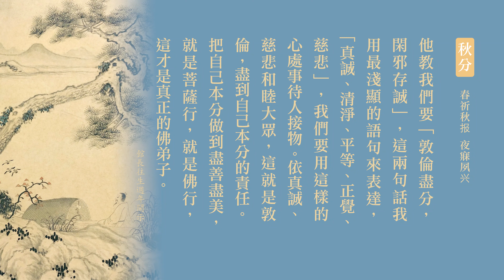今日秋分｜春祈秋报 夜寐夙兴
經句：
春祈秋報，農夫之常規；夜寐夙興，吾人之勤事。
——《幼學瓊林·卷一》

開示：
我們應該做的事情，我們對於自己的家庭、對於自己的家人，我們有我們的本分；我們今天是公務員，有我們公務員的本分。我們今天是醫生、是律師、是老師，都有每個行業應盡的本分。其實最重要的都是服務人群，奉獻我們的一分心力，以至於我們整個社會，我們是社會的一分子，我們是一個公民，我們也有本分。今天我們上公車了，看老人家上車，我們趕快起身讓坐，我們盡了一個公民的本分。但是假如這個時候我們視而不見，那我們今天也沒盡到公民的本分。
弟子規學習系列演講一（第47集） 2007/10/13

《華嚴經》上善財童子五十三參，這五十三位善知識所示現的、所表演的就是真精進、真供養，看他們怎麼做的。佛教導我們，真修行、真用功就在自己本分上，這個好，好極了。就在自己本分的工作上，不需要改變。各行各業男女老少，你做學生像一個學生，聽從老師的教誨，認真努力修學，這學生的菩薩。
普賢行願品別行疏鈔（第163集） 1993/1

換句話說，菩薩行就是在任何一個工作崗位上，能夠做到盡善盡美，為一切同行大眾的榜樣，那就是菩薩。所以沒有離開你自己的本分，沒有離開你的行業，五十三位善知識裡頭，男女老少各行各業，你看都是菩薩道，都成佛。所以你是家庭主婦，就是你家庭工作裡面修菩薩行，在你家庭瑣碎事情裡面成無上菩提。這佛法殊勝之處，學了馬上就會用，學了立刻就得受用，就得好處。

我們在社會上無論是出家在家、各行各業，如果人人都能夠守本分，都能夠盡職守，這個社會諸位想想，必定是繁榮，必定能達到安和樂利，所以他是代表這個意義。出家人有出家人的本分事情，在家有在家人的本分事情，自古以來世出世間的教學，第一個就是教我們要知道守本分，這個概念比什麼都重要。你要懂得守本分；換句話說，你治學、辦事，心就有主宰，不會為外面境界所動搖。自己曉得自己是什麼身分，我是應該幹什麼事情，我應當在自己崗位上盡忠職守，把自己本分事情辦好。
楞嚴經（第42集） 1980

公司裡頭修六度萬行，我在我工作崗位上要做個模範，做個典型。給誰做模範？盡虛空遍法界一切眾生做榜樣，這就是大菩提心。點點滴滴任何一樁事情都是圓滿六波羅蜜，這叫學佛，這叫修行。修行人不是什麼都丟掉，找個山洞裡面去入定，不是那樣的，那哪裡是大乘佛法？你看看《華嚴經》善財童子五十三參，五十三位大菩薩，都是法身大士，都是諸佛如來。
金剛經講義節要（第17集） 1995/2

他們所示現的，男女老少、各行各業，都在他本分事情裡頭成就了。五十三個人裡面，出家只有六個，其餘都是在家的，都是大菩薩，都是諸佛如來，沒有離開他的本位，沒有離開他的行業。要明白這個道理，這是真正的佛法，真實的大乘。

就在你自己日常生活當中，在你工作當中，離一切相，修一切善。那個一切善怎麼修？把你自己本分工作做好，那就是修一切善。盡心盡力把它做到盡善盡美，心裡頭若無其事，就是佛在此地教給我們的，這就是真正發菩提心，『發阿耨多羅三藐三菩提心』，就是真正利益一切眾生的真菩薩。
金剛般若大意（第7集） 1995/5/16

行住坐臥，夙興夜寐，一句彌陀無間斷也。我們看到這麼多、這麼自在往生的例子。在從前我們聽說王龍舒是站著往生的，諸位看到《龍舒淨土文》，前面都有一個畫的像，那是他往生的像，他是站著往生的。潭州黃打鐵往生也是站著去的，預知時至，而且念佛的時間不長，念了三年。三年能念到預知時至，無疾而終，而且站著去的，這個不容易！再告訴諸位，放下就不難；放不下，難！太難太難了。問題就是你肯不肯放下，肯不肯一心，只要你一心專念阿彌陀佛，那你就成就了，三年的時間足夠了。
阿彌陀經疏鈔演義（第39集） 1984/12

這個法門真是稀有無比！真正懂得的人他就會念，不懂得的人他不會念，念這一句名號被雜念雜進去了，全破壞了，一面念佛一面打妄想。不是念佛沒有效果，是你不會念，是你夾雜著，你心不清淨。大勢至菩薩教導我們「淨念相繼」。我們的心不清淨，雜念多，煩惱多，習氣多，這句佛號常常念斷掉了，不知不覺忘掉了，不能夠一句一句的相繼。「是故念念相應，而念念即佛」。一念相應一念佛，念念相應念念佛。

大勢至菩薩在《楞嚴經》裡面教給我們，「憶佛念佛，現前當來，必定見佛」，憶佛跟念佛都是講心念，心裡面真有佛，這才行。身體在世間活一天做一天，也不必求早日往生，也不必求在世間多住幾年，不必；有這種念頭都是妄想、都是障礙、都是攀緣，而不是隨緣。

隨緣就是一切放下、一切隨順，自己在生活裡面、工作裡面、弘法利生裡面，不執著，不必作意，這樣子才能得到自在，這樣子才如法。所謂如法，如清淨平等覺，法就是清淨平等覺，念念都與清淨平等覺相應，這叫如法。世出世間一切緣都放下、都不沾染，做自己本分的事情；本分的事情就是老實念佛，這是本分事。

印光大師一生教人十六個字，這十六個字是印光大師的法印，他一生，一生的行持確實十六個字完全顯示出來。「敦倫盡分，閑邪存誠，信願持名，求生淨土」，十六個字。我刻了一塊印，印光大師傳心法印，可是第三句我用的是「老實念佛」，求生淨土。老和尚一生做到了，無論什麼人跟他接觸，他都是用這個教人，那沒二話說，專精到極處。

他教我們要「敦倫盡分，閑邪存誠」，這兩句話我用最淺顯的語句來表達，「真誠、清淨、平等、正覺、慈悲」，我們要用這樣的心處事待人接物。依真誠、慈悲和睦大眾，這就是敦倫，盡到自己本分的責任。把自己本分做到盡善盡美，就是菩薩行，就是佛行，這才是真正的佛弟子。
館長往生週年開示